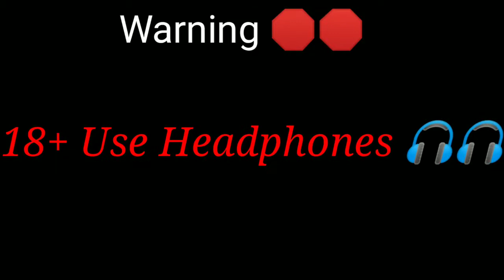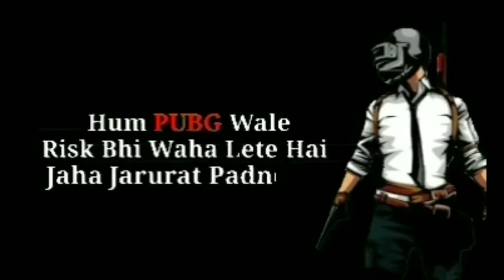Pubg funny videos 2020 | Pubg funny moments tik tok video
PUBG, #
mobile#